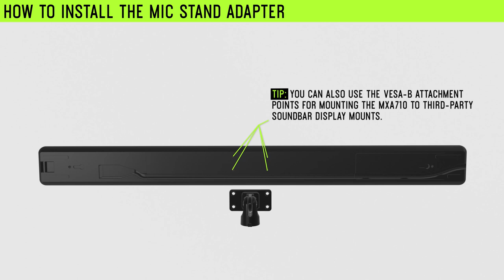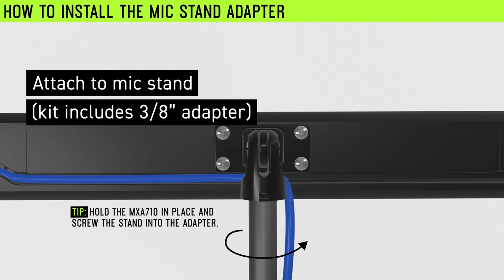MXA710 Accessories: How to Install the Mic Stand Adapter | Shure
The MXA710 Linear Array Microphone represents the next evolution in Shure array microphone technology, designed for high-quality audio capture in premium AV conferencing environments. This video gives a detailed tutorial on how to install the mic stand adapter.

0:00 Intro
0:10 Choose Orientation
0:20 How to Change Orientation
0:35 How to Install the Mic Stand Adapter